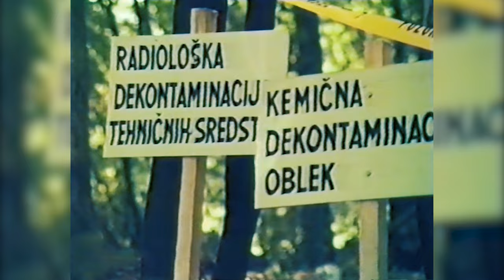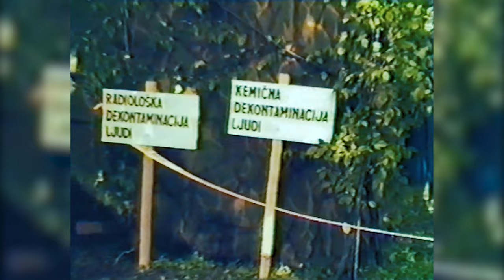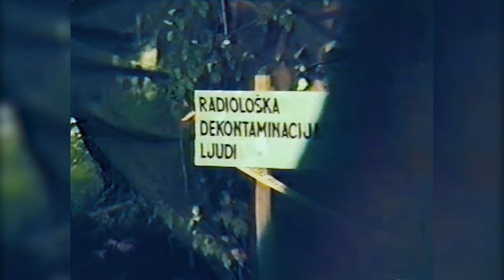Občinski Štab za Teritorialno Obrambo Domžale osnovno usposabljanje bataljona - 1987 JRBKO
Občinski Štab za Teritorialno Obrambo občine Domžale je izvedel osnovno usposabljanje bataljona maja meseca leta 1987 v Moravški dolini.
Vaja se je pričela z mobilizacijo enote v Moravčah kjer so se formirale in oborožile ter zadolžile z materialno tehničnimi sredstvi.
Sledil je premik v rajone aktivnosti na širšem območju Limbarske gore. Usposabljanje je imelo teme /prikazane na video Spotu/ prehod skozi KONZ /kontaminirano zemljišče/, dekontaminizacija ljudi, orožja, opreme, oblačil.
Pri tem je sodeloval Štab za Civilno Zaščito Domžale.

Prikazan je bil nuklearni udar po položajih enote /simbolično-šolsko/.

Naslednica Teritorialne Obrambe R Slovenije je Slovenska Vojska in ima  enote jedrske, radiološke, kemične in biološke obrambe (JRKBO) ki, so sestavni del sil za bojno podporo, namenjene so izvajanju posebnih ukrepov jedrske, radiološke, kemične in biološke obrambe za zagotovitev preživetja in omejeno delovanje v JRKB kontaminiranem okolju. Vse enote SV za lastno zaščito izvajajo  splošne ukrepe JRKB obrambe kot so osebna zaščita, detekcija, dozimetrija, alarmiranje in poročanje, analiza tveganj in nevarnosti ter osebna in operativna dekontaminacija.

Enote JRKBO so opremljene z opremo za osebno zaščito (dodatna oprema za zaščito telesa in dihal) kot tudi z opremo za detekcijo, identifikacijo in nadzor, popolno dekontaminacijo, opozarjanje in poročanje, fizično zaščito, upravljanje nevarnosti.

Informacija: originalni analogni video posnetek ima grafično obdelavo - napise in so ostali. Posnetek je bil digitaliziran.

Realizacija:
Stasil Burja
načelnik obveščevalnih zadev OŠTO Ljubljana Moste - Polje